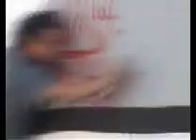TILL DEATH / WFC / SPIKE69